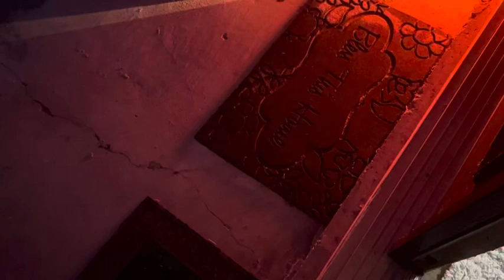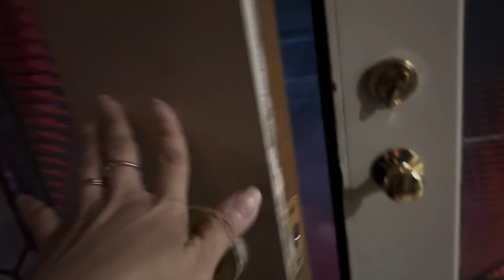scary sounds halloween goingtoschool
While waiting for the bus i was filming my kids for halloween decorations,hope you like the sounds